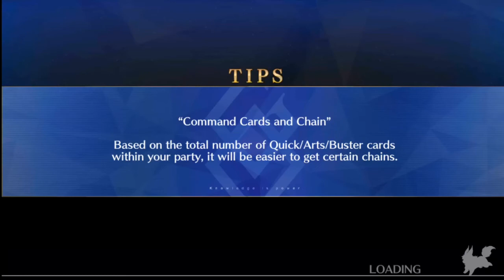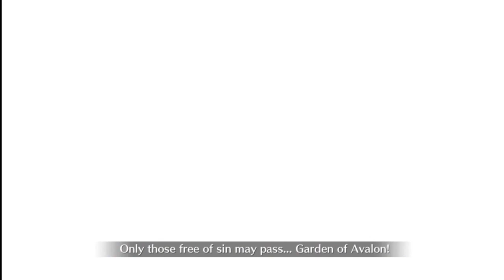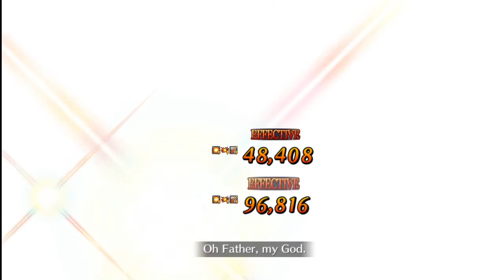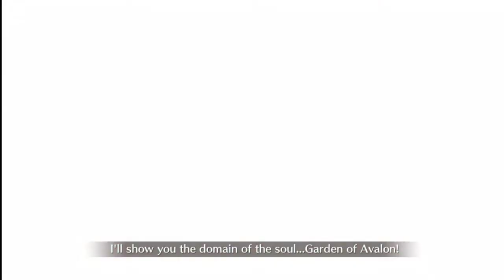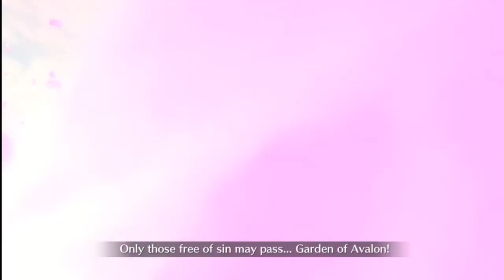F/GO - Na - Battle In New York - Sweets Universe Mhxa EQ ft. Abby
Beat this for the 3rd time, cos I just had to record at least one of my successful runs. I had a lot of fun with this exhibition quest. What strat did you all use to conquer this exhibition match?